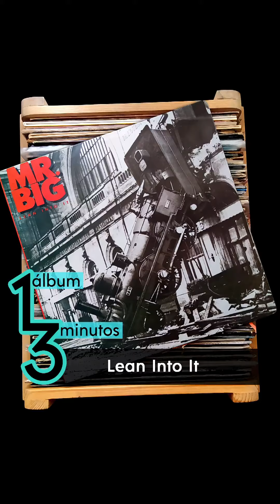☝🏾🤟🏾 26 • Lean Into It •• Mr. Big •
🎵Episodio 26 de 1ÁlbumEn3Minutos ☝🏾🤟🏾

• Álbum: Lean Into It
• Banda: Mr. Big
• Año: 1991
• Origen del álbum: Feria de discos usados.

••• 1 álbum en 3 minutos ☝🏾🤟🏾: Creación, dirección, producción, investigación, redacción, grabación, edición, alimentación, motivación y todo lo que se les ocurra, a cargo de Aura Ma. Vega Stavro •••.